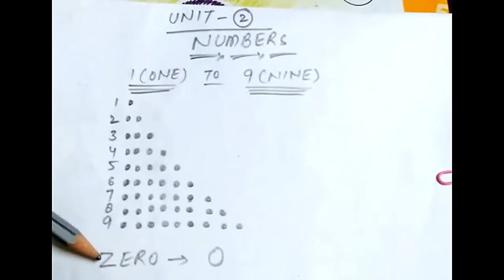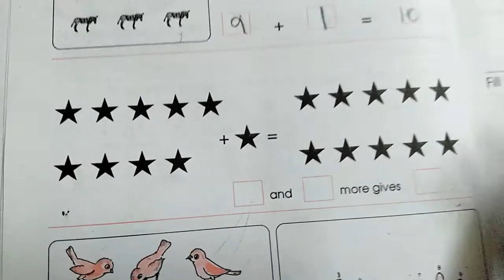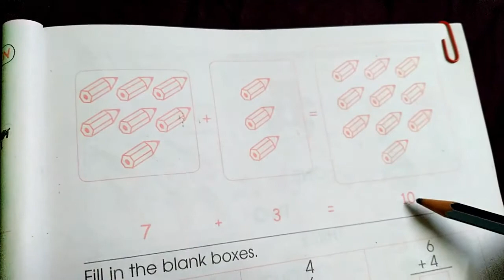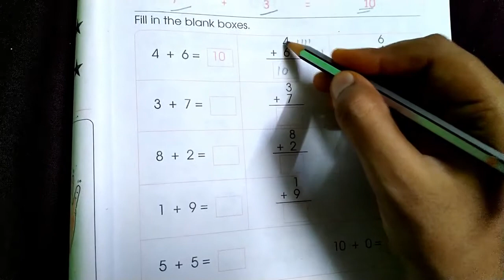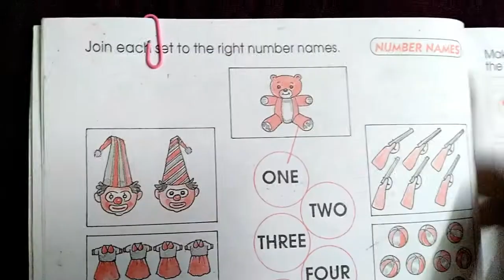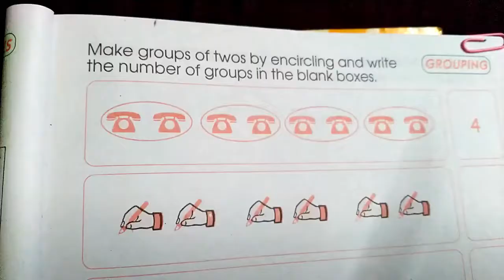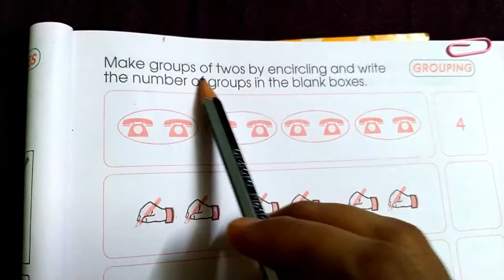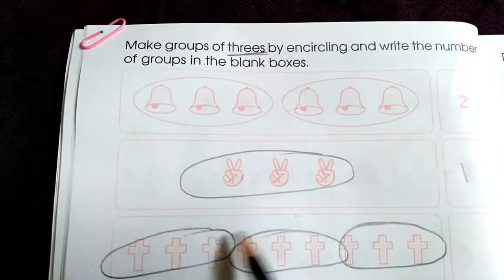Mathematics | Std. - 1st | Unit-1 (Part-2)